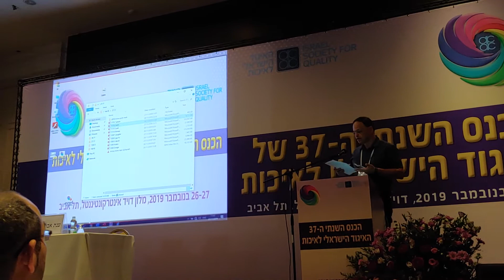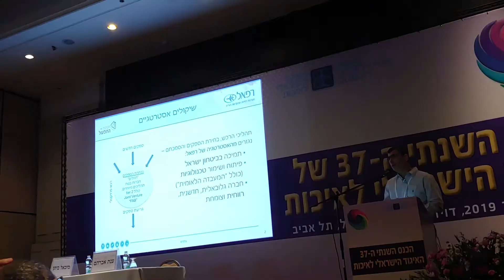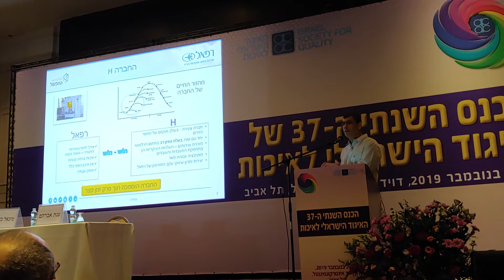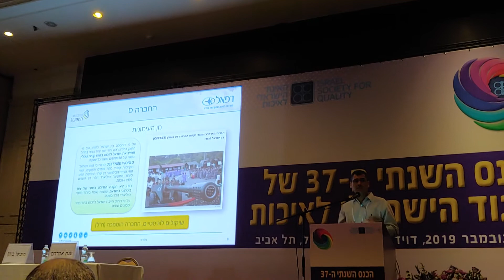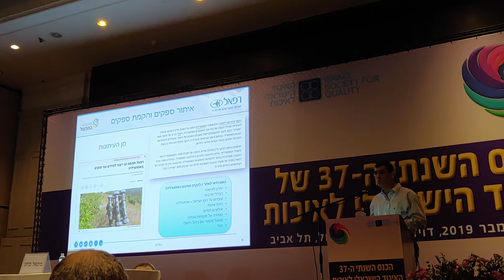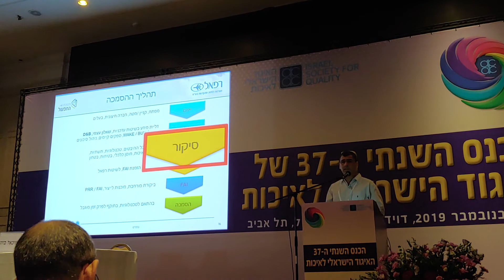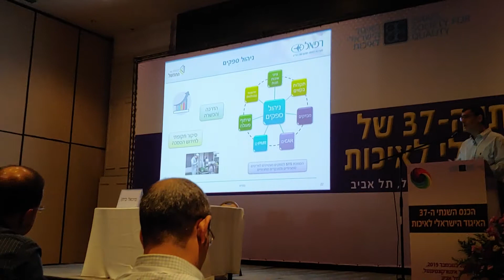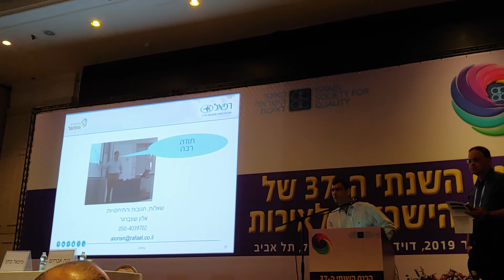אלון שונברגר - כנס איכות 2019